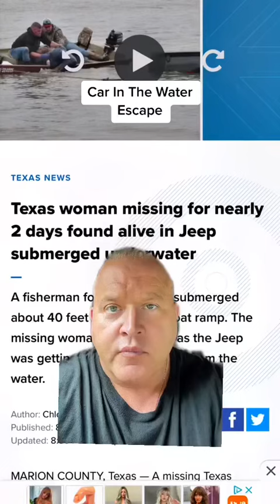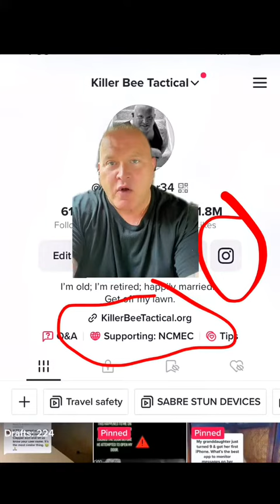How to escape a sinking car.